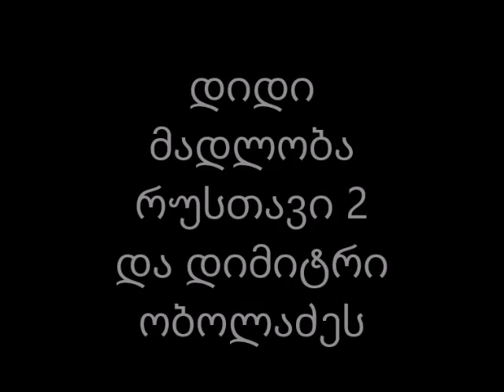Giorgi Asanidze and Irakli Turmanidze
sport taimi dimitri oboladzestan ertad